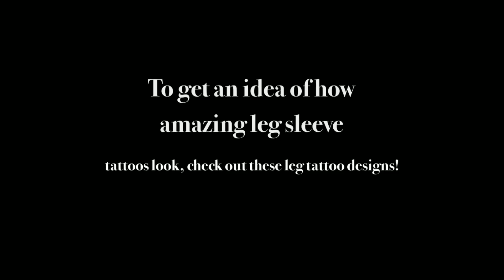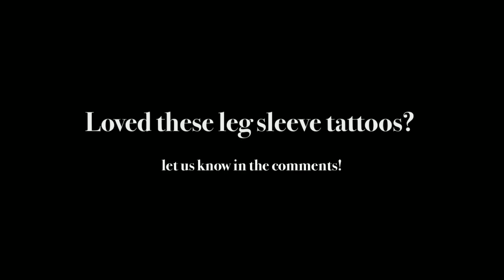15 Leg Sleeve Tattoos You Have to See | TATTOO WORLD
A leg sleeve tattoo covers either all or a good portion of the leg. Like traditional arm sleeve tattoos, leg sleeve tattoos may cover part or all of the leg. Full leg sleeve tattoo designs can run from the hip to the ankle. Half leg sleeve tattoo designs, on the other hand, might cover from just the hip to the knee or just the knee to the ankle.